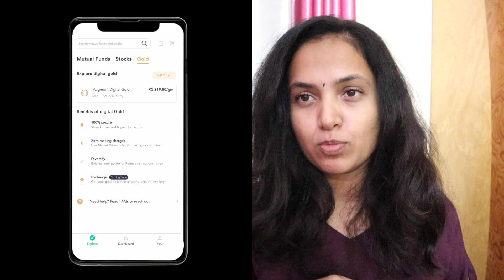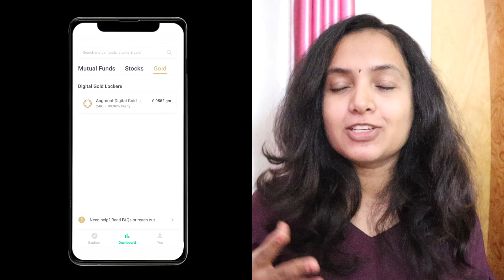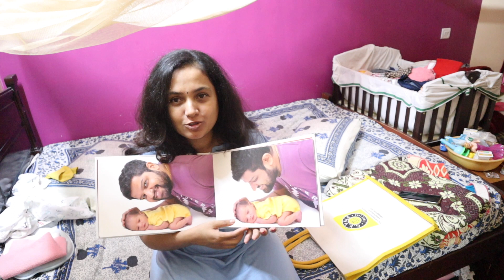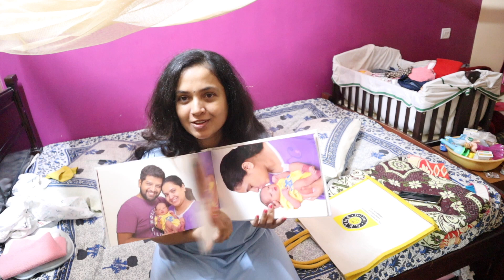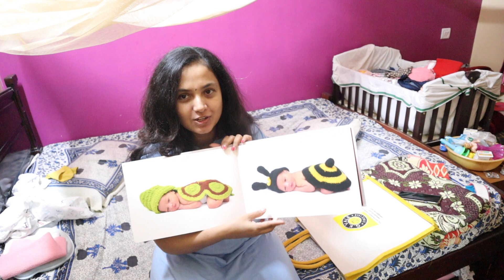ನಮ್ಮ ಪಾಪುವಿನ 3 ದಿನದ ಫೋಟೋಶೂಟ್ ಫೋಟೋಸ್ | Baby Photoshoot Pics - How To Buy Gold Online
One-stop for all your investment needs. India’s highest-rated investment app, trusted by more than 9 Million+ users has now launched digital gold investment. Open your online account and start your investment in minutes.